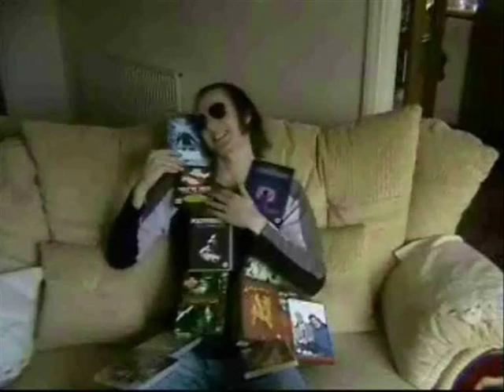Operation Delta Force 1-4 - Shitcase Cinema review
A look at the Operation Delta Force series. Contains swearing. For (im)mature audiences only. Please note all reviews are very tongue in cheek and not serious, which a lot of people seem to overlook.